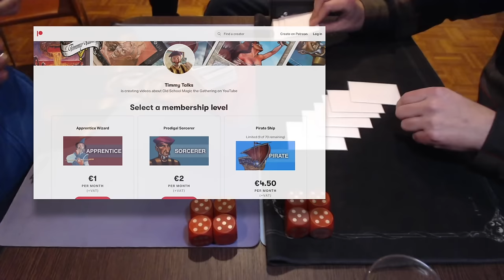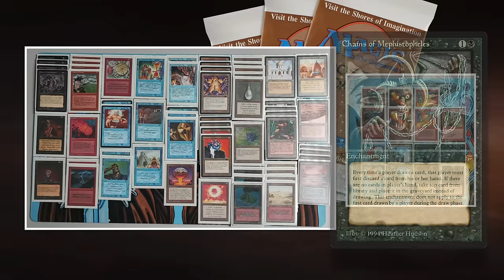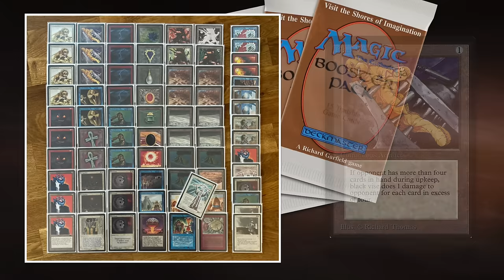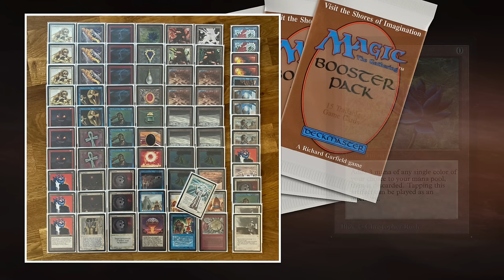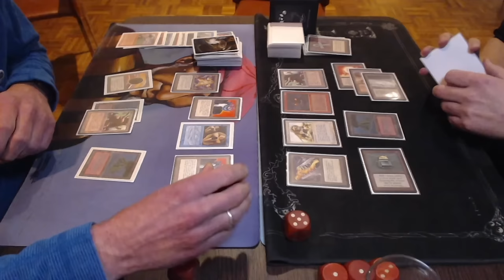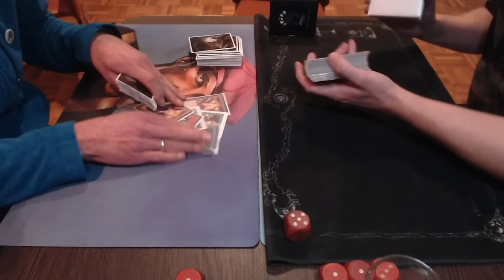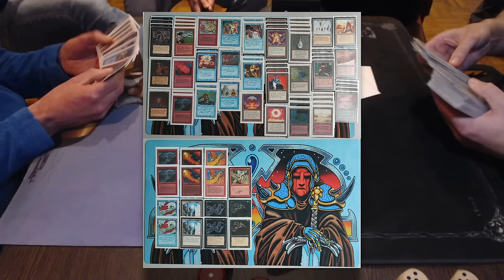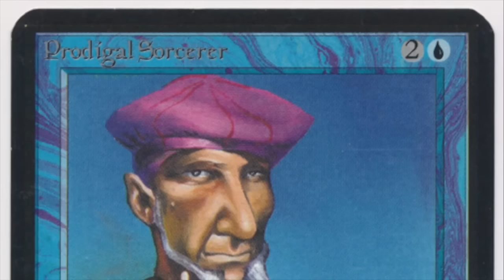Chains of Mephistopheles vs The Goat, Semi-Finals KOT X | Old School Magic mtg9394 804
It is time for the semi-finals of the OS Magic the Gathering (MTG 93/94) Knights of Thorn tournament. In this match we have a exciting battle between a Chains of Mephistopheles / The Rack deck versus I lean and mean three coloured Atog deck.

Decks: Chains of Mephistopheles (BUR) vs The Goat (RWU)
Players: Carl vs Evert

00:00 MTG 93/94
01:57 Chains
06:47 The Goat

10:49 MTG Games